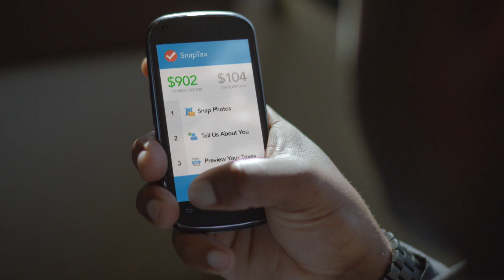Turbo Tax - "Year of the You"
Editor: Haines Hall
Director: Lance Acord
Agency: Wieden + Kennedy